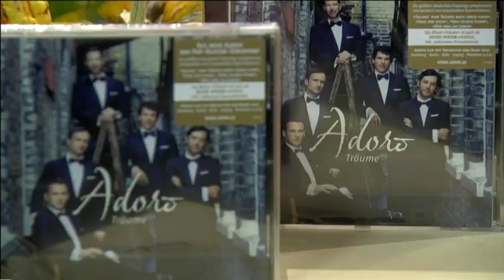Puls 4 | Cafe Puls | 13.11.2012 | Adoro